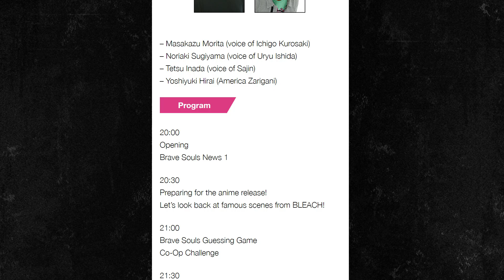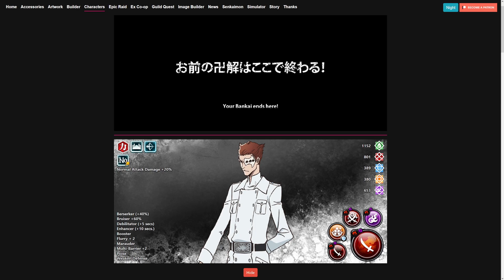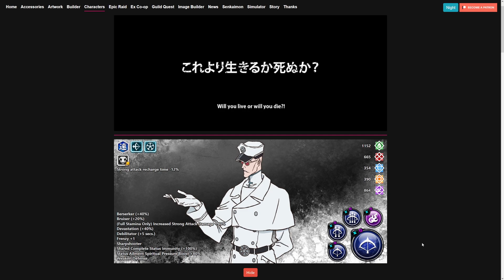THOUSAND-YEAR BLOOD WAR ROUND 16 PREDICTION! Bleach: Brave Souls!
Video Title: THOUSAND-YEAR BLOOD WAR ROUND 16 PREDICTION! Bleach: Brave Souls!